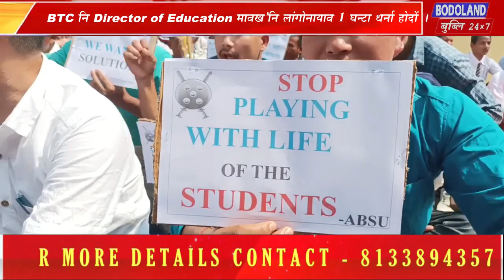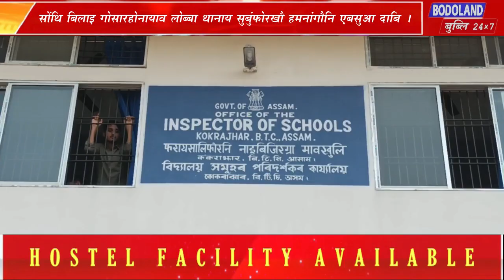क’क्राझार जिल्ला एबसुआ मेट्रिक आन्जादनि सोंलु बिलाइ ओंखारनायनि हेंथायै धर्ना होदों ।